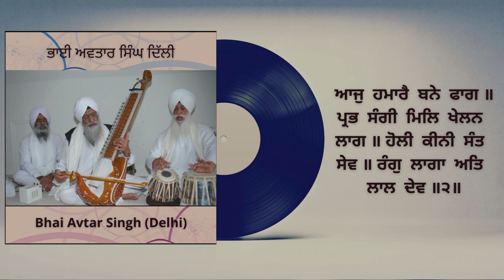Holee Keenee Sant Sev - Bhai Avtar Singh (Delhi)